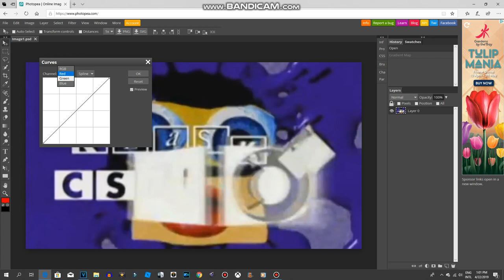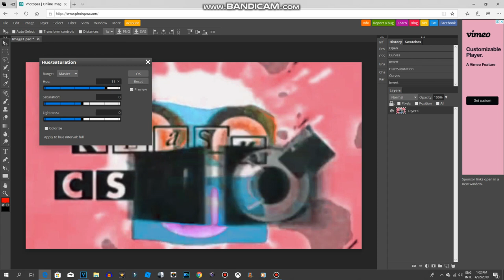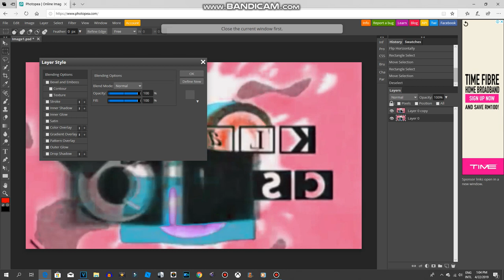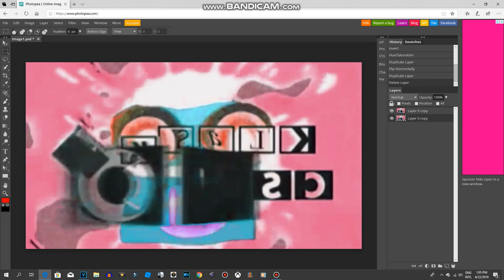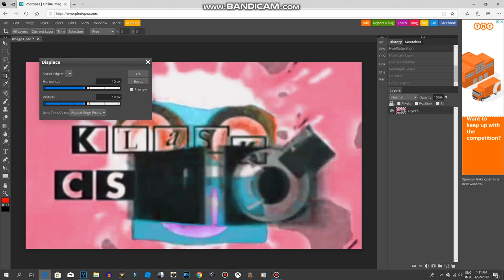How to Make G Major 50 On Photopea